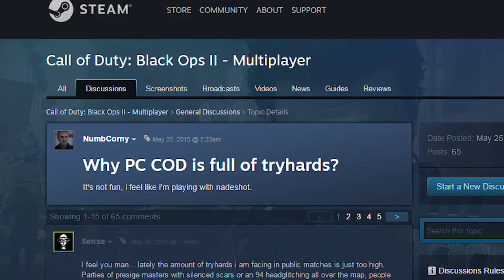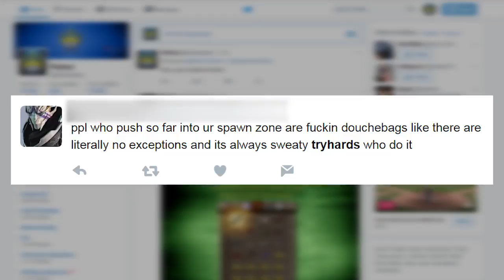Be a Better Gamer: The 'TRYHARD' Defense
Gamers overuse the word 'Tryhard', a lot. Stop using it, it's holding you back from gittin' good.

New mini-series I'm putting on the channel - I'm mainly a Destiny player, but I wanted to make something that would appeal to gamers no matter WHAT game they play. It's called 'Be A Better Gamer', and this is Episode 1: The Tryhard Defense.